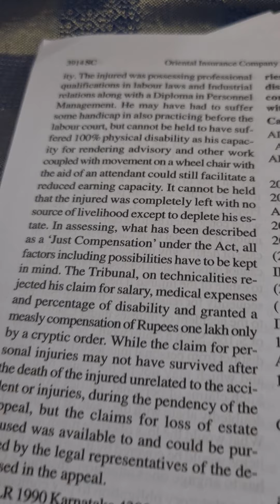if death not by accidental injury still entitled for compensation